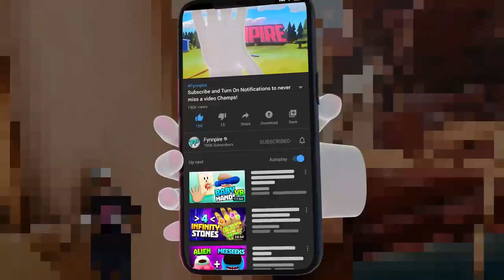Crafting the ULTIMATE Mask to SAVE The Universe - Maskmaker VR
Gather RARE Materials and craft a Magic Mask to transport you to an alien fantasy world to unlock the mystery of the Maskmakers. Use you hands in VR to craft the masks and use creativity to create something unique and amazing. This is Maskmaker VR.